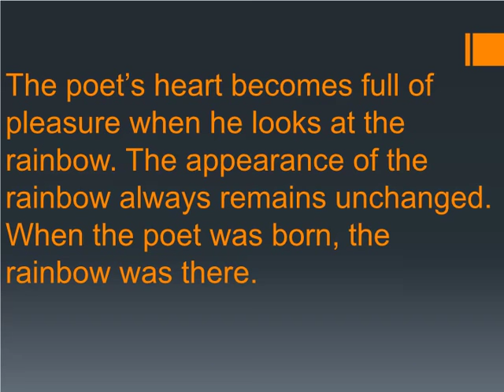Summary Of The Rainbow By William Wordsworth | The Rainbow Analysis